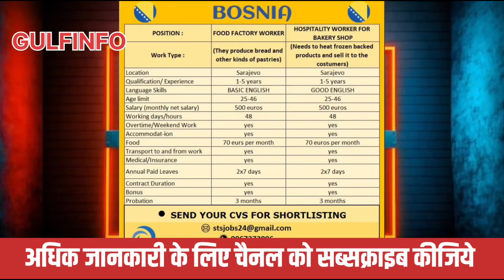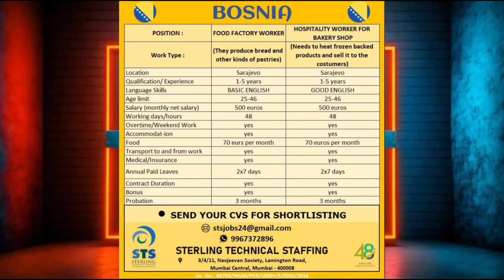Europe Bosnia Jobs | Food Factory worker | Hospital & Bakery Worker Jobs | For indian Applay Now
How to get in job luxembourg from india

erope countery work visa new update

erope countery jobs  for india

israel visa for indian new update

how to apply israel job

israel interviwe new update

israel new work visa

israel agriculture job

turkey jobs for indian

Free me kaise jaye
free job
new job
best job
erope free job
new job erope

israel work visa  for indian new update

israel tourist visa to work permit

how to get job in european countries from india

how to find job in european countries from india

how to get job in finland from india

how to get job in european country

how to get job in luxembourg from india

how to get job in germany from india

europe country jobs for indian

europe

how to get job in europe without agent

move to europe from india

my best job search strategy to get a job in europe

Short-Term Work Visa Luxembourg

Indian Salaries in Luxembourg